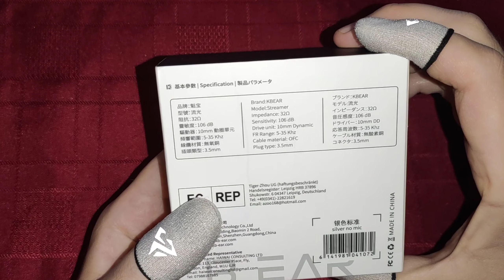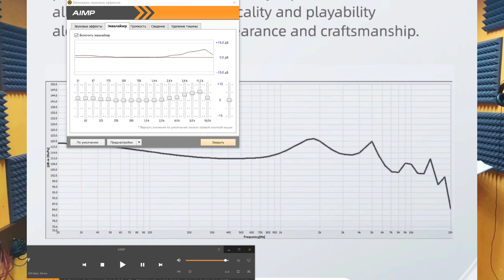Обзор наушников KBear streamer Исправляем косяк производителя